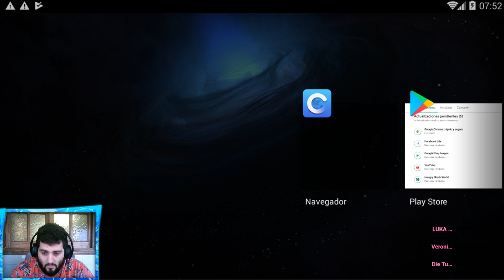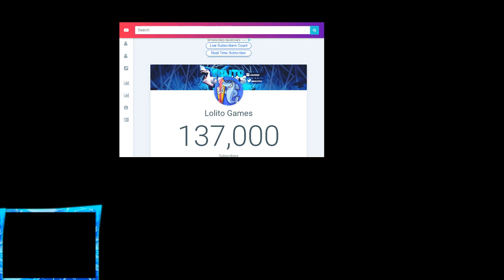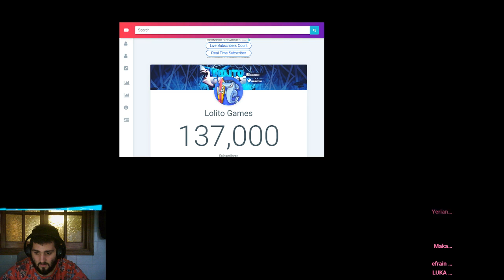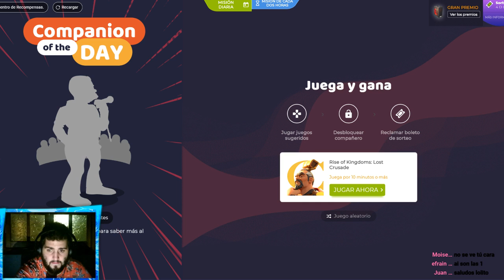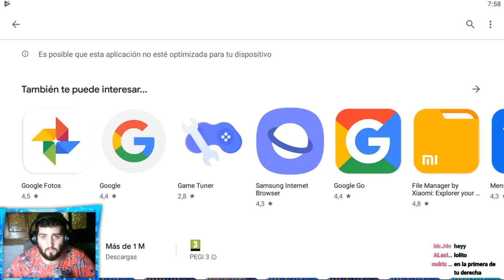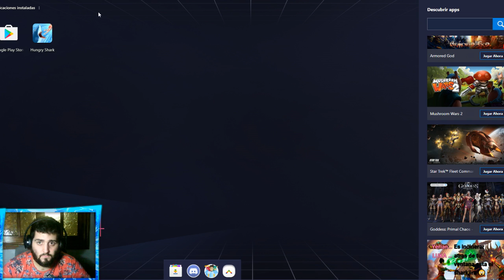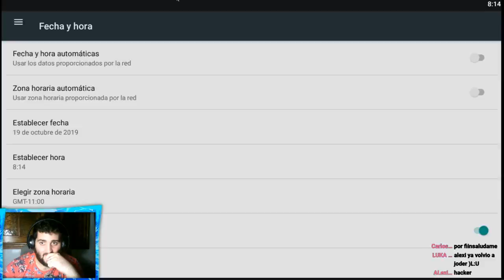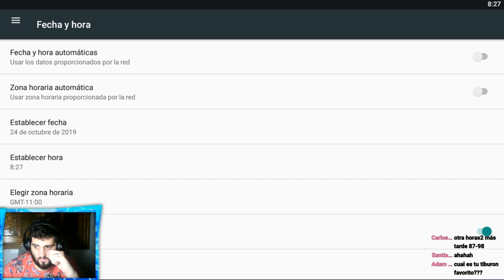Hungry Shark Evolution COMPLETANDO TODAS LAS MISIONES DE SHARKJIRA (TIBURÓN KAIJU) DESPUÉS DE 1 AÑO!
PS3&PS4: Lolito39